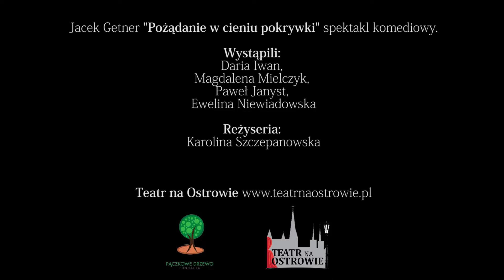"Pożądanie w cieniu pokrywki"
trailer styczeń 2017